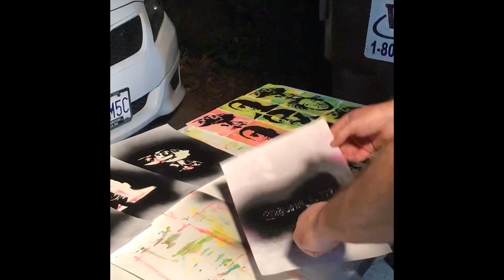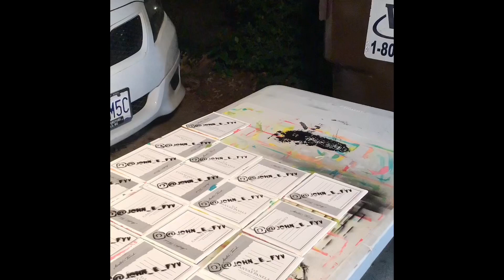Time lapse stencil cutting and painting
Cutting an ODB stencil I created then spraying ODB, Richard Pryor, Johnny 5, and Salvador Dali! Be sure to follow on Instagram @john_e_fyv